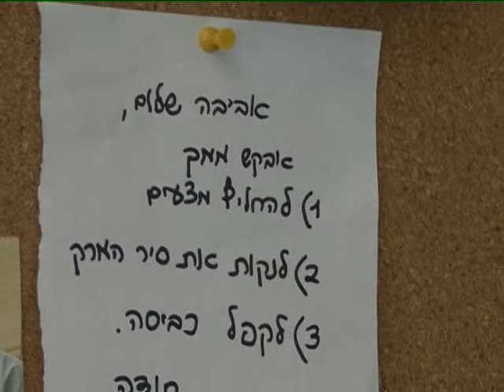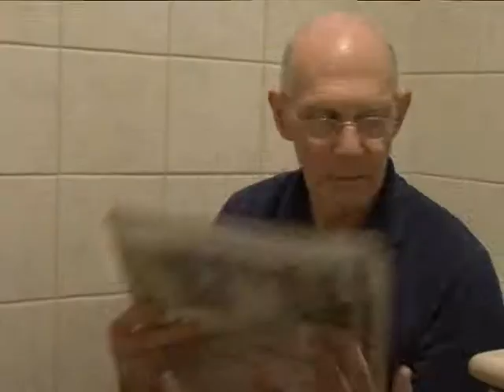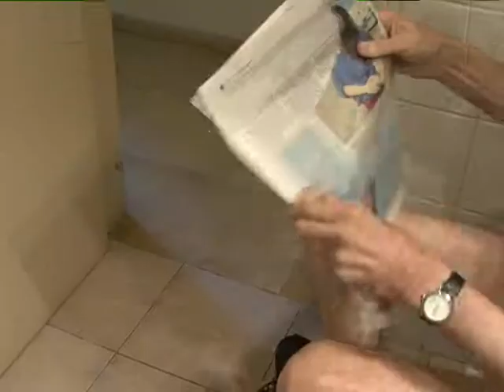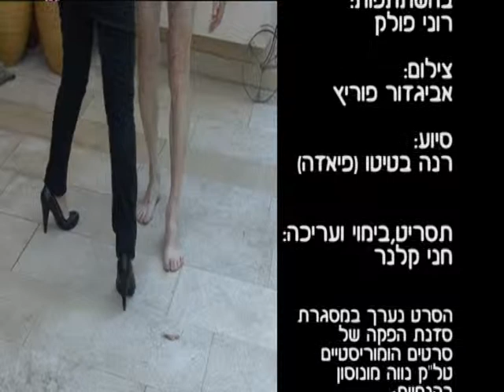אני מסתדר יופי - I get along fine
האשה יוצאת לחופשה . הבעל מנסה להסתדר לבד בבית - ללא הצלחה יתרה (בלשון המעטה). מצחיק ומשעשע.
הקבוצה שיצרה את הסרט שייכת לטל"ק  "רואים 6:^" הרצליה וכוללת את: רנה בטיטו (פיאדה), חני קלנר, ואביגדור פוריץ . השחקן - רוני פולק - סופרסטאר.